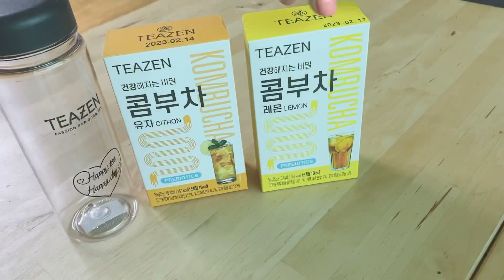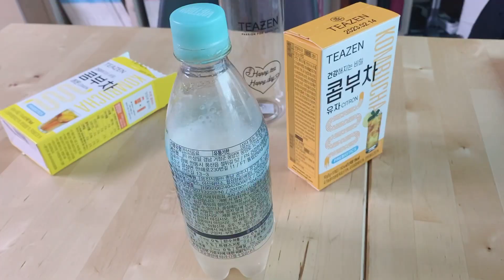BTS)정국이 선한 영향력 중소기업을 살렸데요 내돈내산 콤부차 언박싱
저도 정국이 따라 구매해보았어요